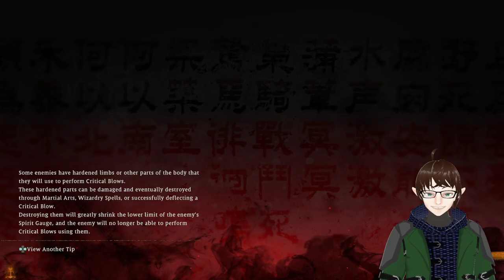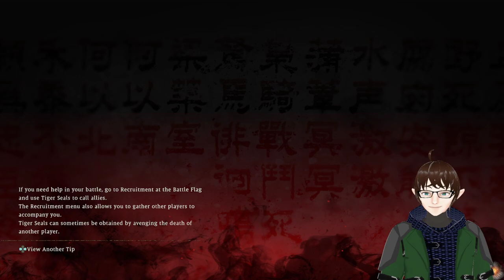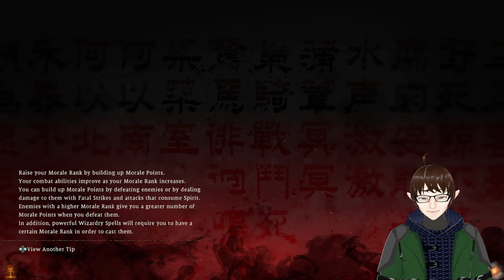The Polearm of the Flailing Law! – Wo Long: Fallen Dynasty Stream 3 - LordEctro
With our strategy being set in stone it’s time to finally assault multiple armies, get stuck inside a battleground, find ourselves being slapped by a guy with a horse, and maybe learn that spiders aren’t that scary after all.